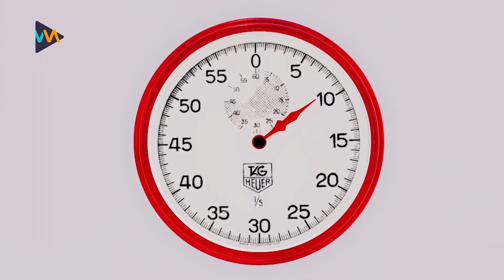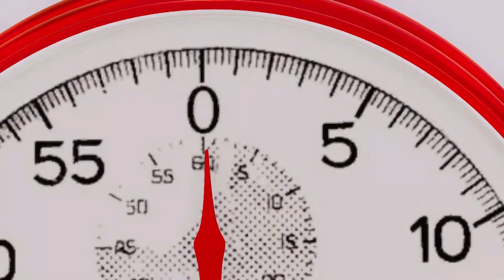Nick & Tani Scary Teacher 3D - Convenience Store GREEN PINK Food Mukbang | TUN MUKBANG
Welcome TUN MUKBANG
This is a video based on the inspiration and plot of the game: SCARY TEACHER 3D, and other Famous Characters! We build video content around entertaining, funny situations, life lessons, valuable stories!

 • Scary Teacher In Real Life

⛔️ Copyright by TUN MUKBANG - Do not Reup